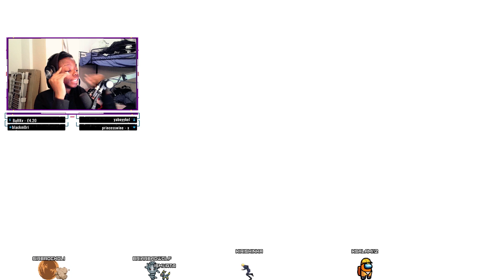MAKE THE FAT ONE JUMP | ATOMIC HEART - PART 11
First playthrough on the Kirishinka Channel ENJOY!